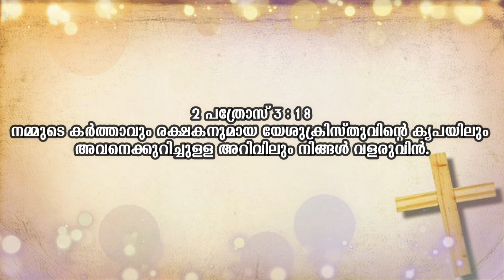Episode 763 : St.Mary's Retreat Centre Pazhuvil : Fr.Saju Vadakkethala